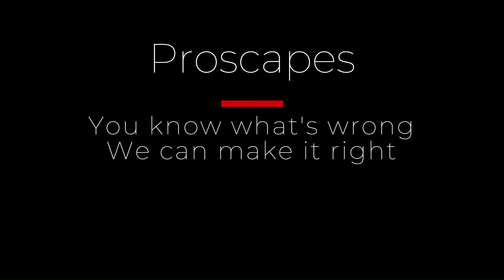Job Got You Down?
At Proscapes, we like to work hard but have fun too!
A career with Proscapes opens up opportunities for the most dedicated among us, with options for advancement and training.
Our competitive benefits include bonuses, holidays off, sick days, use of new equipment, employee discounts on materials, cumulative scoreboard bonuses, full dental and health care packages, regular staff contribution rewards, and more. As the recipient of the Unilock Awards of Excellence and Water Artisan of the Year Awards, we are proud of our employees’ work and support them through ongoing training. Our close-knit company culture has resulted in a combined 50-year employment retention among our foremen, due in part to regular employee appreciation events ranging from festive annual holiday parties and team dinners to quarterly golfing, bowling, paintball, and field days. We specialize not only in the development of versatile and high-end outdoor living spaces for our customers, but prioritize a family culture and friendships among team members that last a lifetime.